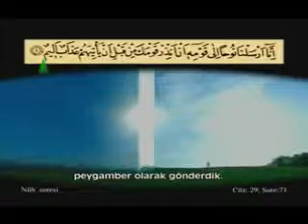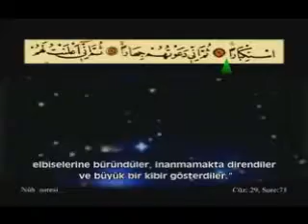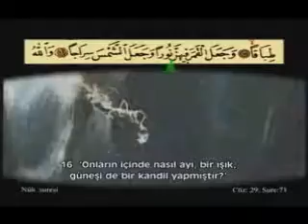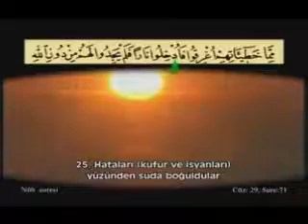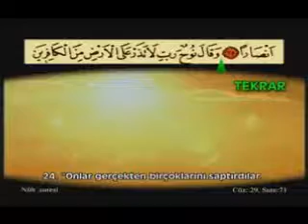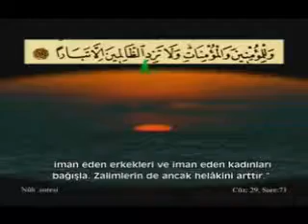Ahmet El Acemi---Nuh Suresi-1/1